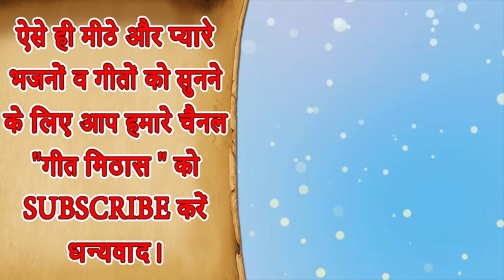राणा जी तेरे महलों में आग लगे - मीरा बाई का दिल को छू जाने वाला भजन | Rana Ji Tere Mahlo Me Aag Lage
Meera Bhajan - Rana Ji Tere Mahlo Mein Aag Lage (राणा जी तेरे महलों में आग लगे - मीरा बाई का भजन)

Song Info: -
Title - Rana Ji Tere Mahlo Me Aag Lage

For more Meera Bhajan And Krishan Bhajan Videos